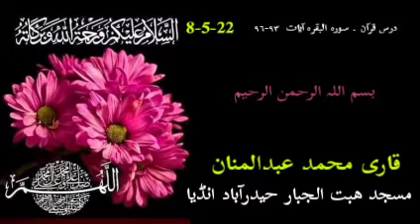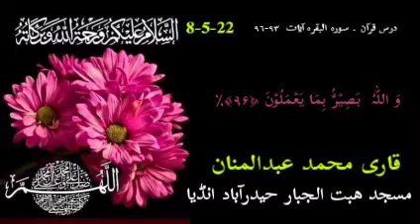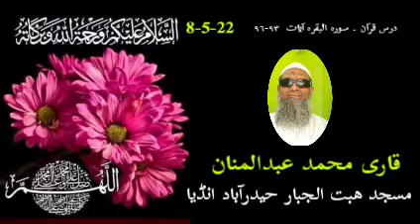Dars e Quran - Al Baqarah 93-96 - Qari Muhammed Abdul Mannan, Hyd, India - Masjid Hibatul Jabbar